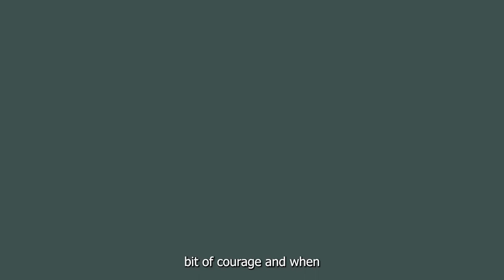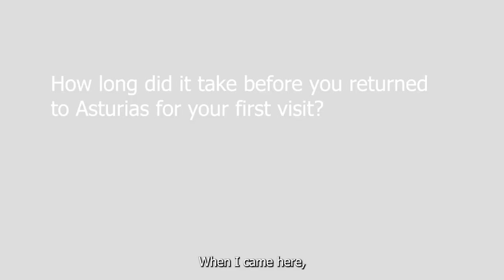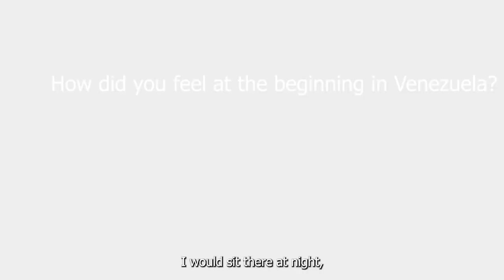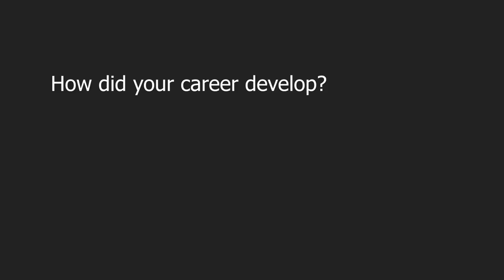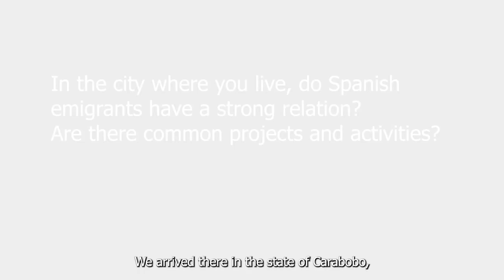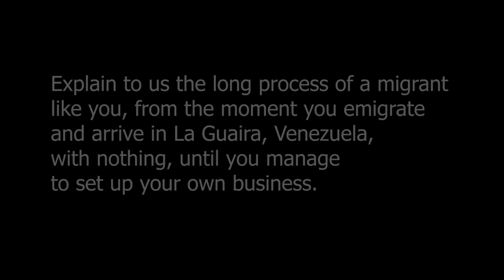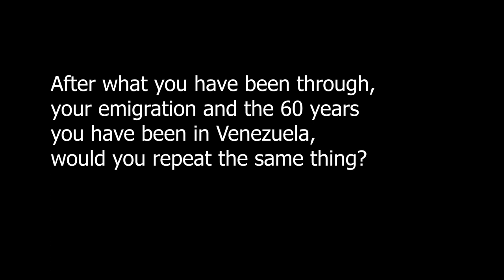AToM. Oral Histories-Historias Orales. Jaime Bernardo González Cosío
Interview edited in the framework of the activity Oral Histories developed within the Creative Europe co-funded project "AToM-Archives and Traces of Migration".
Jaime Bernardo González Cosío was born in the small village of Vilde, in the municipality of Rivadedeba, Asturias. He emigrated to Venezuela in 1958, where he started several successful businesses. But he always returns to his homeland whenever he can.
This interview was recorded by Asociación Navegantes in 2016 as part of their main objective : The creation of a digital archive. Census of emigration from Asturias and Cantabria to America.